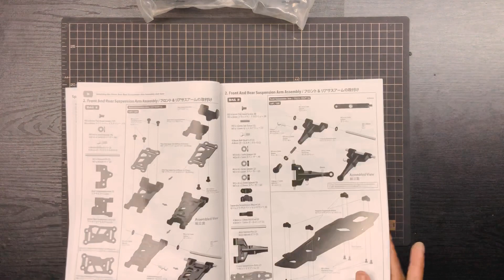SAKURA D5 MR 2022 - Garasi RC Indonesia